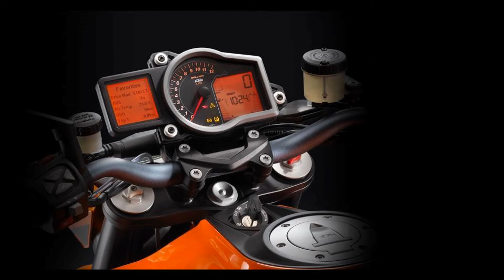2014 KTM 1290 SuperDuke R - Nieuwsmotor.nl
Official photo's of the brand new 2014 KTM 1290 SuperDuke R. All info @

Muziek: "Leaves Of Grass" (by Rations)